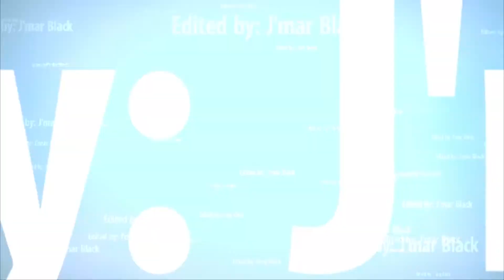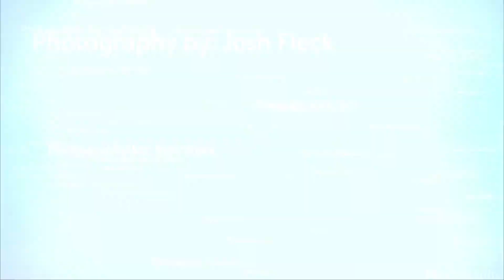QSLA Co-Ed Ball Season 16 | Week 8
Games played July 12, 2017.
With only 1 more season game before the playoffs, all 10 teams battled it out to secure their spot.
Check our website for player stats & standings.